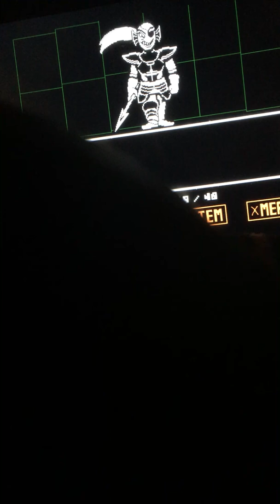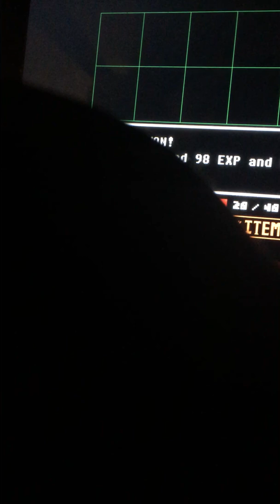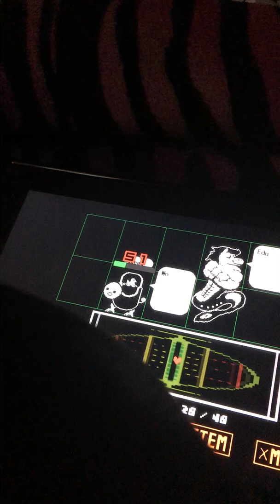Me fighting undyne episode 1 hotlands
Check Facebook Instagram Snapchat Twitter TikTok Ditty. It